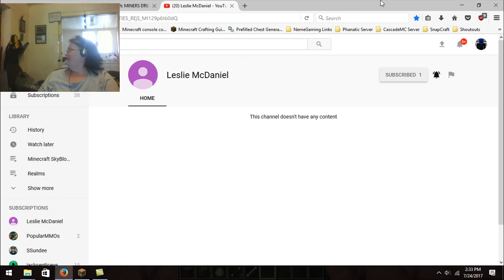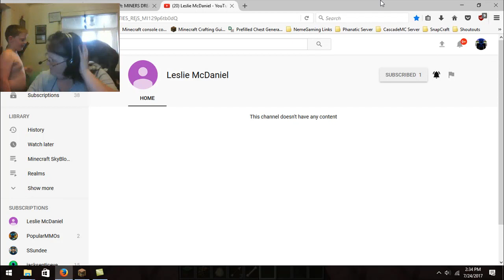30th Subscriber ShoutOut